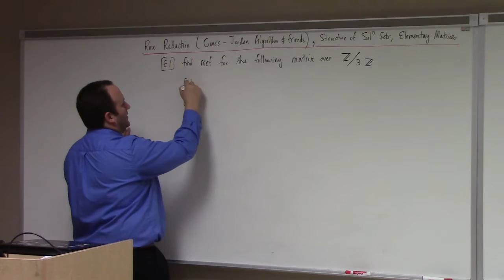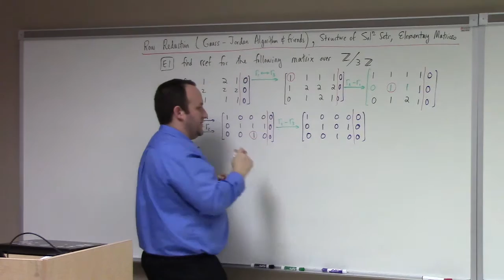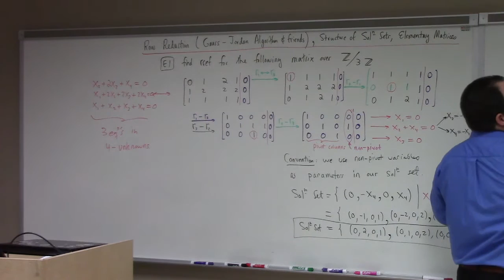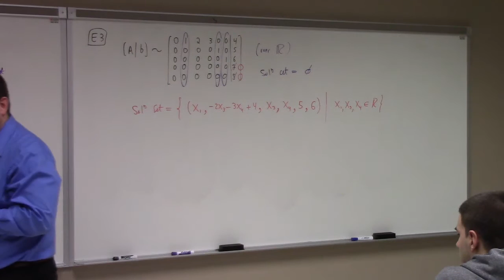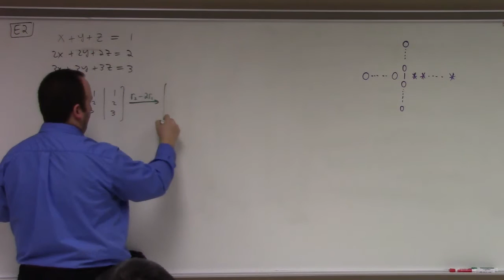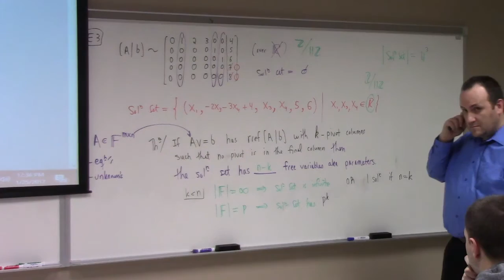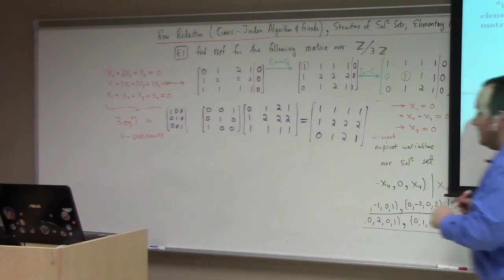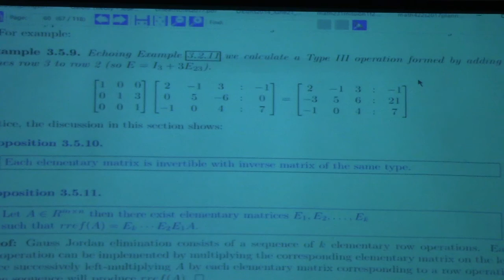Linear Algebra: on the structure of solution sets and elementary matrices, 1-25-17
Note: I meant to write n-k not k as the power of P at the 35:00 mark or so.